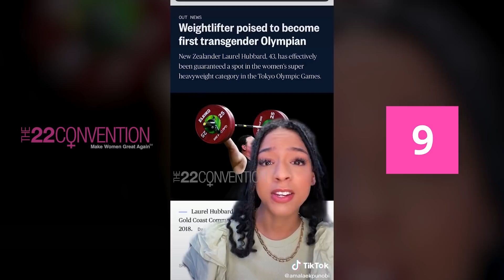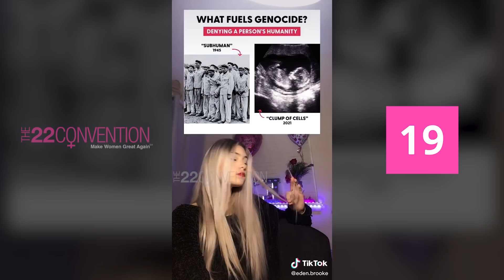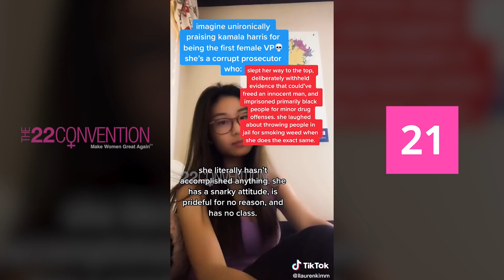Top 22 Hot Women on TikTok Destroying Feminism [Part 3]